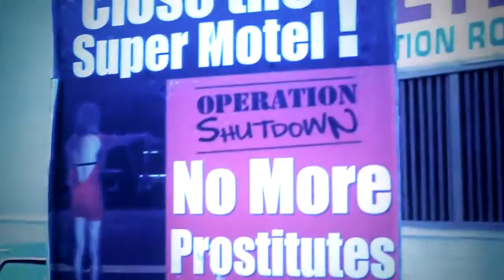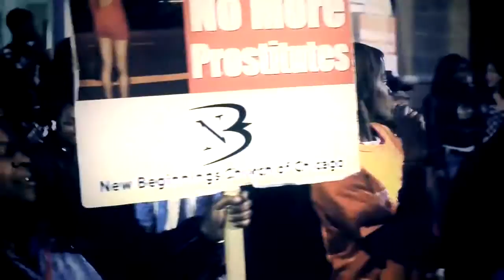operation music video